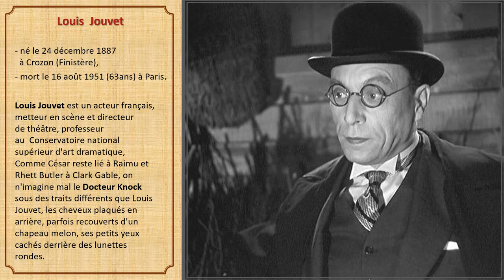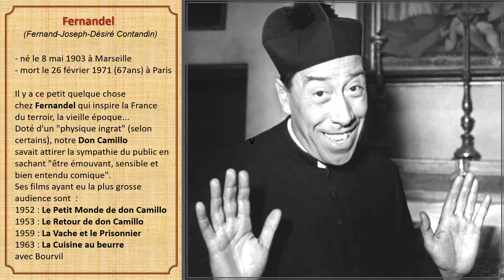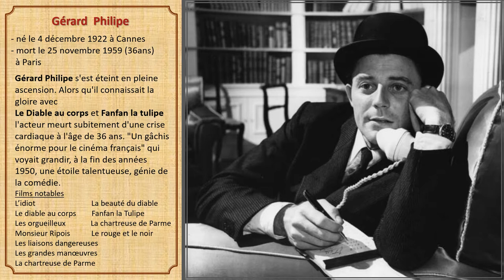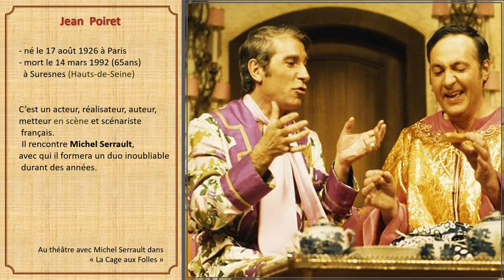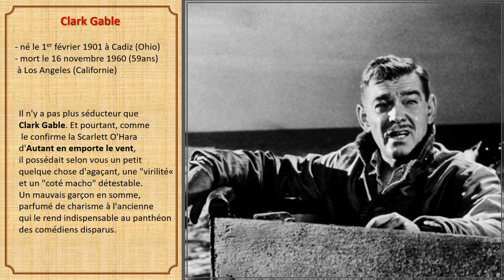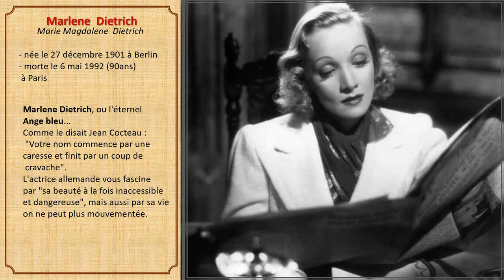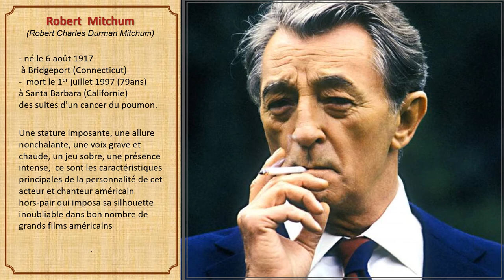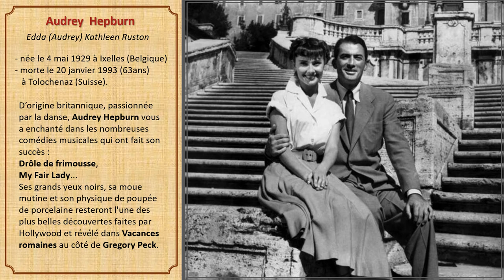Le ‘‘ Panthéon ’’ des comédiens disparus